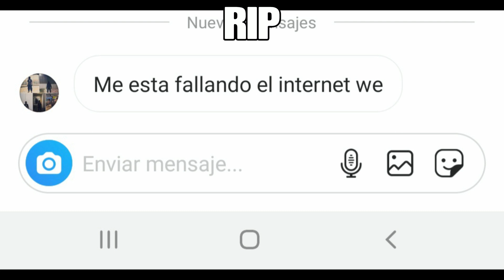☆🌹RIP BY Marie🌹☆ †-Diegoag28-†